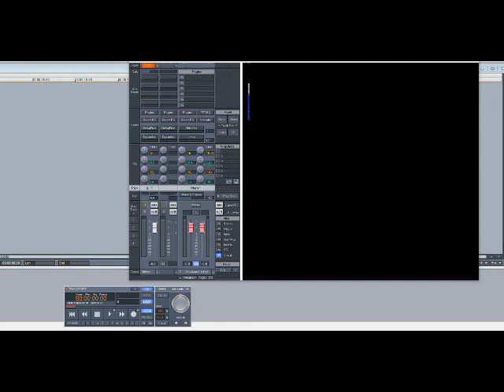Alicia Keys - Goodbye (Slowed Down)